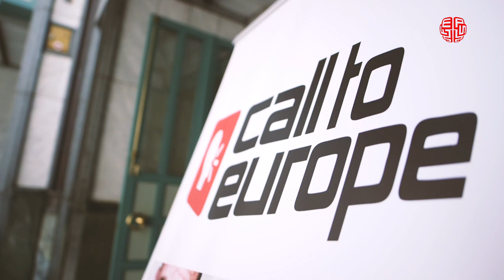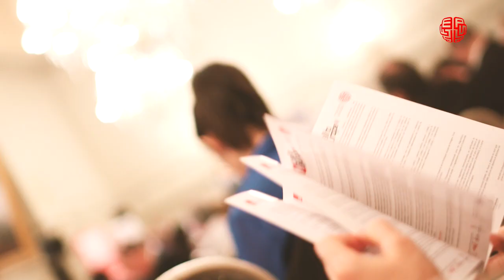Highlights Call to Europe V: "Islam in Europe"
The Foundation for European Progressive Studies focused its signature annual conference on how to achieve a better understanding for a better "living together" in the EU. Here you can find the highlights of the conference and the main quotes of the speeches of Mogherini. D'Alema, Cambádelis, Pedro Sánchez, Stanishev...